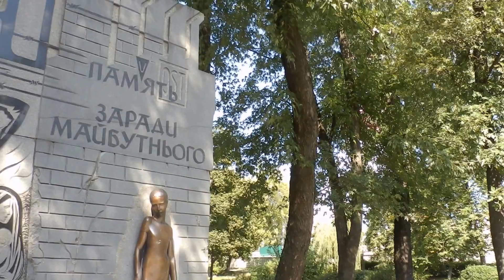Ostarbeiter-Denkmal in Babyn Jar (Babij Jar)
Das Ostarbeiter-Denkmal in Babyn Jar (Babij Jar).
Das Video wurde von Pavlo Miadzel am 20. August 2016 aufgenommen.